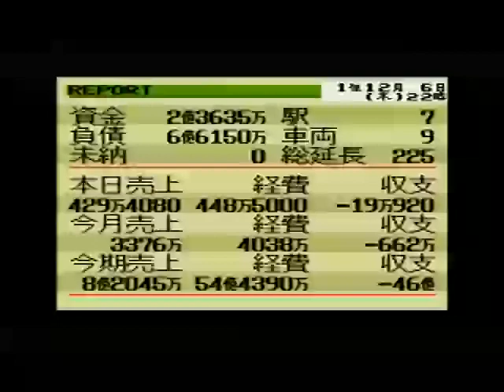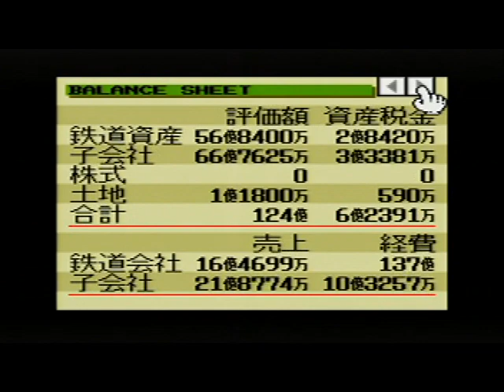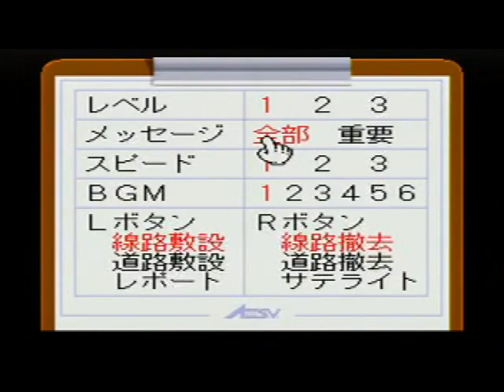A列車で行こう３ SUPER VERSION (5)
発売元：PACK IN VIDEO / パックインビデオ（スーパーファミコン・16M）
借金の返済があるので今回は何も建てません
借金返したと思ったらまた次の借金の返済が出てきました数回借りたの忘れていました🤣
街並みは少し発展してきているようです